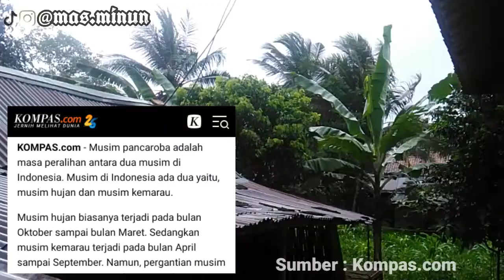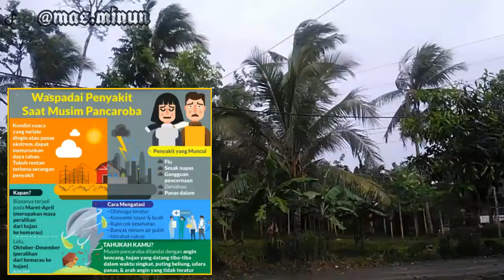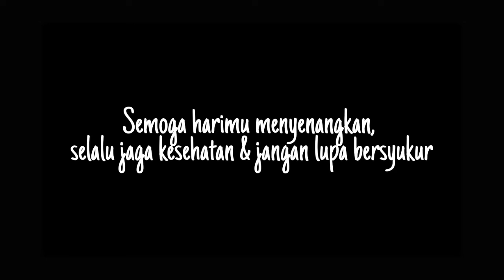Hujan Deras Disertai Angin Dan Petir || Waspada Musim Pancaroba || Desa Kedungbenda - Kemangkon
Assalamualaikum,
Hallo Sobat desa, selamat datang kembali di channel sy, di video kali ini sy akan berbagi info tentang kegiatan sy meliput suasana sore hari didesaku ketika turun hujan disertai angin dan petir, hal ini menandakan masuknya musim penghujan atau Pancaroba, selamat menonton.

Editing :
Rekam video by Hp Asus Zenfone